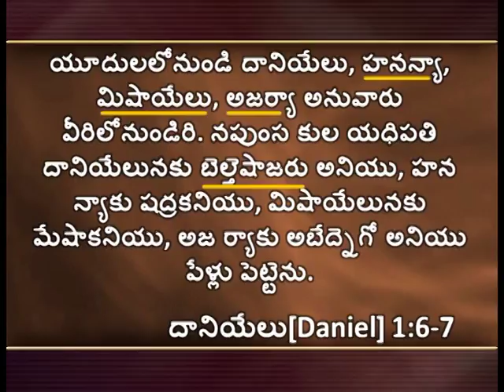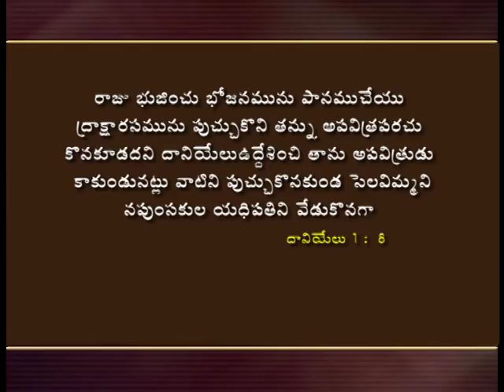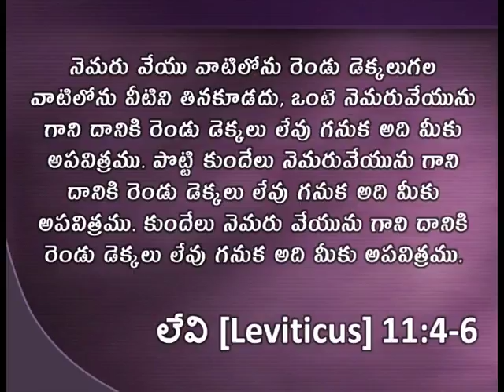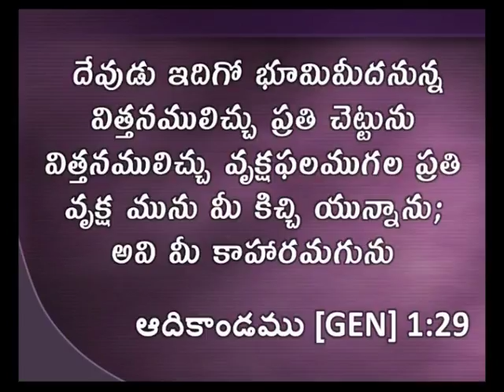Importance Of Book Of Daniel | Part 4 | Dr. Sharath Babu | Kadavarikalam | SubhavaarthA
Watch this video of Kadavarikalam and know the importance of the book of Daniel and be blessed!!!